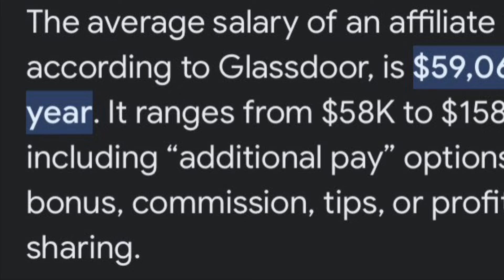My hair care Journey | How I transformed my Natural hair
My hair care Journey | Ayurvedic herbs
How I transformed my hair
My hair transformation Journey

Hello Friends!

Good to have you.

In today's video, I reflect on my hair journey...
I am letting you in on how I have been able to transform my hair, moving it from scanty, thin and fragile to full, thick and resistant.

Best wishes always

🆓 Ebook

My selfcare products:
Pan oxyl cleanser/Benzoyl Peroxide
Anti Perspirant
Apple cider Vinegar
Auntie Jackie Deep Conditioner
Auntie Jackie Leave-In Conditioner
Detangling brush
Butterfly clips
Hair bands
Henna powder
Moringa powder
Shikaikai Powder
Hibiscus powder
Amla powder
Coconut oil
Avocado oil

Much Love.

Facial care Products:
Salicylic acid toner
Naturium vitamin C serum
Sunscreen Neutrogena cleanser/mask
Topicrem soothing cream
Neutrogena Hydroboost
Retin A cream
Goji cream
Pan oxyl cleanser
Neutrogena Face Toner

Filming Equipments:
Boya mic

Remember...
Gen 1:26​a
“And God said, let us make man in our image, after our likeness”
So, you are beautiful! Embrace your coils...

We would love to have you in our  Rita Ralph community !

Hair growth
Hair volume
Hair transformation
Hair Journey
Hair goals